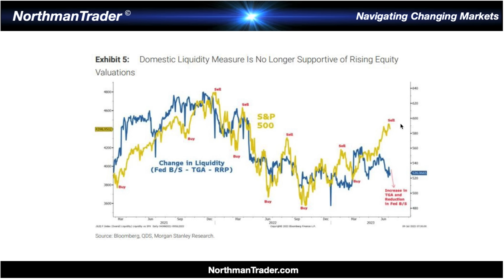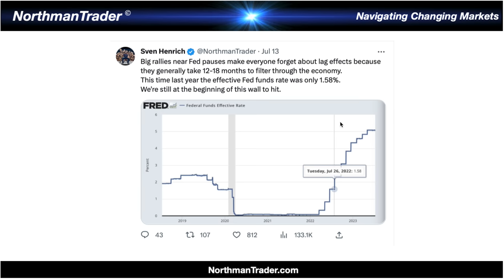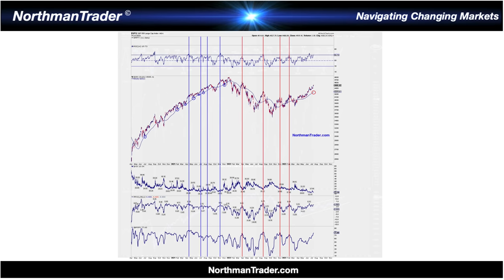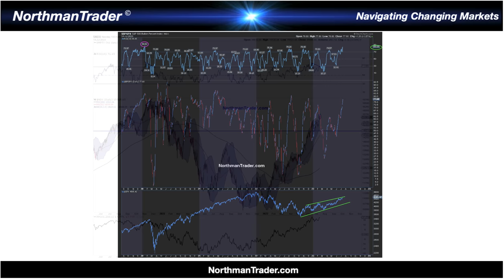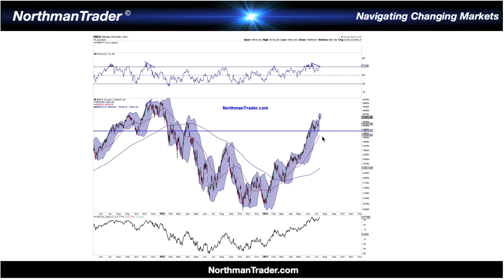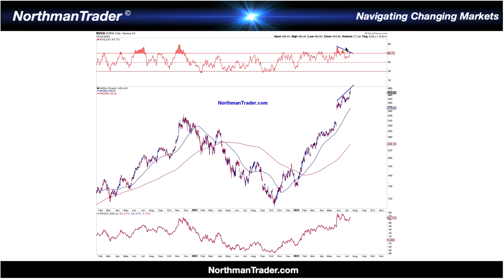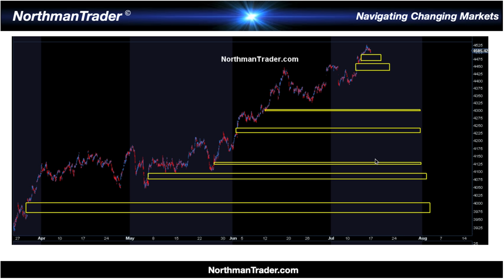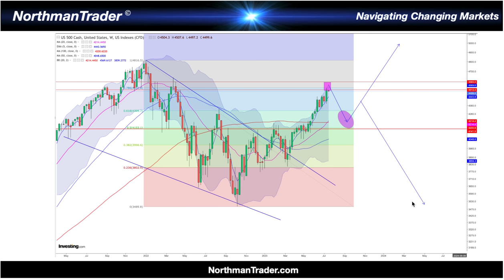NorthCast Market Update: The Coming Correction